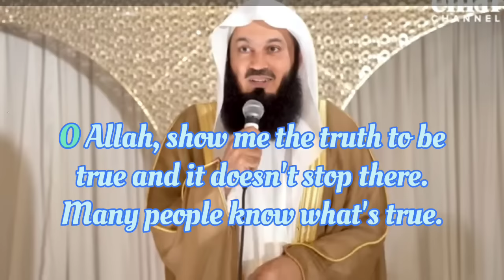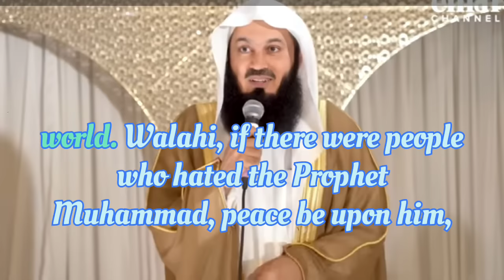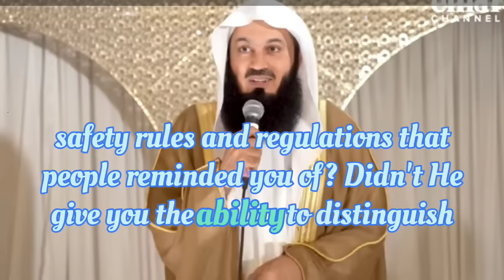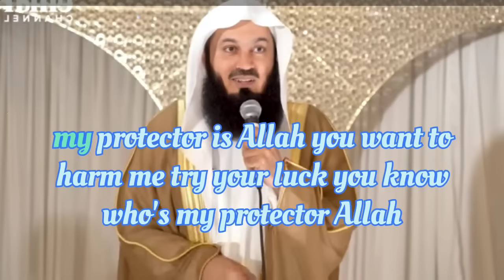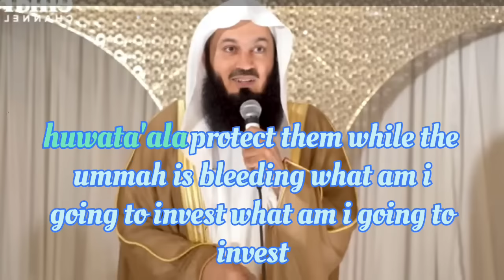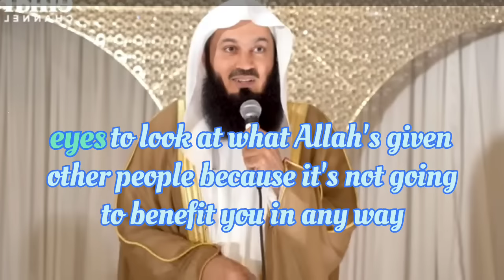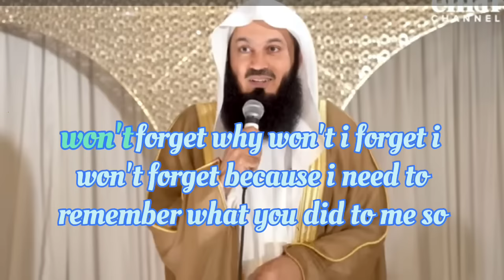NEW | Guarding Against Darkness: Guide to Protecting Yourself from Shaytaan👉 | Mufti Menk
►On Sky
►On Demand
►Online

Who Should cook? ¦ MuftiMenk
natural makeup tutoriai
aljazeera live tv news english
cricket shorts
david goggins
douglas murray
elevator boys cringe
fnaf facts about my au
lesserafim coachella
neet 2024
powerlifting
salama and khalid divorce
tshwala bami original song
ramadan
mufti menk latest
sunnah
muslim central
mufti menk live
hadith
ismail menk
worship
taraweeh
mufti menk full lecture
mufti menk new lecture
Allah will never punish you if you do this ┇mufti rahmatullah
Douglas murray
Abu bakr zoud
eman channel
eman tv
imaan
iman
emanchanneltv
islam
allah
quran
sunnah
muhammad
hadith
religion
God
apakah serigala termasuk hewan..
douglas murray
iran attack israel status
ufc 300
Mufti menk
audio bible
bible study
eman channel
holy bible
inspiration
ismail menk
mufti ismail
muslim central
overcome
إسماعيل بن موسى منك
Douglas murray
douglas murray
Dr haifaa Younis
Dr haifaa Younis lectures
Mcc east bay
Nouman ali khan
Palestine
Riyadh
Israelite
Uthman ibn farooq
bayyinah tv
dawah
adawat
israel
Iran Israel attack in hindi
riyadh saudi arabia
haifaa Younis
Mr beast
Scp
andrew tate
Allah is Sufficient for me
apple vision pro
Best driving simulator
Femboy
Fish fillet
Fornite
Islamic lectures
hindi dubbed movie
Ishq murshid
Youtube shorts
Eman channel mufti menk
How slowly the Tarawih prayer
quotes
إسماعيل منك
مفتي منك
Taraweeh
taraweeh 2024
quran
اللهم اهدنا صراط مستقيم
إِنَّ اللَّهَ وَمَلَائِكَتَهُ يُصَلُّونَ عَلَى النَّبِيِّ.
Mufti menk
Echo
Trap
wasim sualeh
WASIM SUALEH
mufti menk, menk
ismail
ismail menk
mufti ismail
muslim central
islam, muslim
eman channel
mufti ismail menk
 مفتي منك, إسماعيل بن موسى منك, إسماعيل منك
Ramadan
Ramadan 2023
Mufti Menk Ramadan Series
Douglas murray
Dr Zakir naik
Mcc east bay
Who Should cook?
debate
depression
eman channel
fasting
hadith
islamic lectures
islamic reminder
ismail menk
mufti ismail
mufti menk
muslim
muslim central
one message foundation
peace
quran
sunnah
worship
Islamineast
Abu bakr zoud
Dr haifaa Younis
Uthman ibn farooq
pastor
jesus